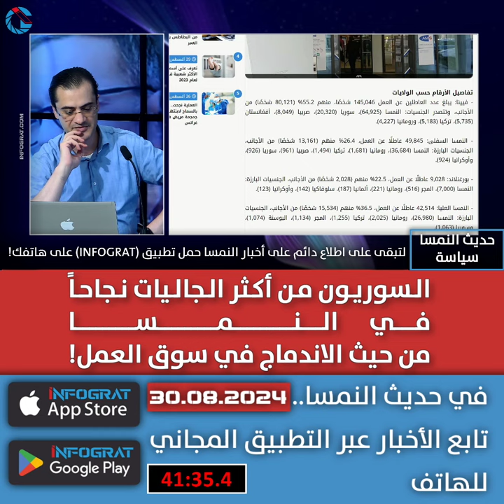السوريون من أكثر الجاليات نجاحاً في النمسا من حيث الاندماج في سوق العمل!